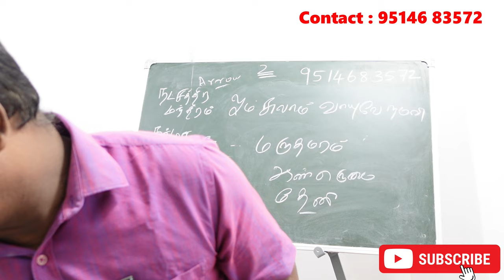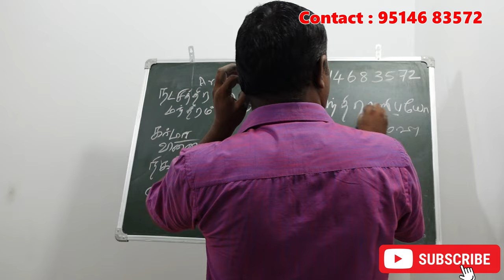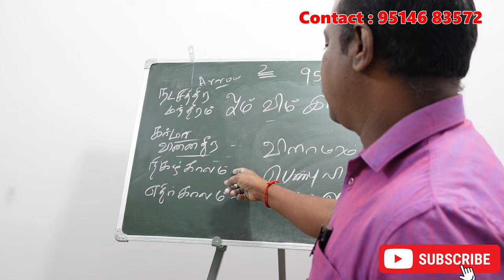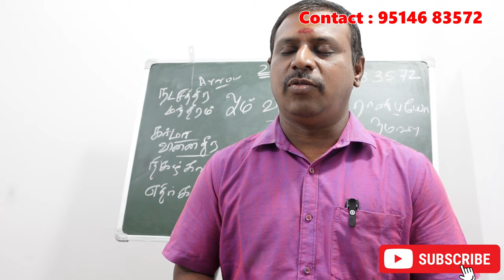விசாகம் நட்சத்திரக்காரர்களுக்கு கர்மாவை சரி செய்யும நட்சத்திர சூட்சம ரகசியம் | visagam karmavinai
விசாகம் நட்சத்திரக்காரர்களுக்கு கர்மாவை சரி செய்யும நட்சத்திர சூட்சம ரகசியம் | visagam natchathiram karmavinai